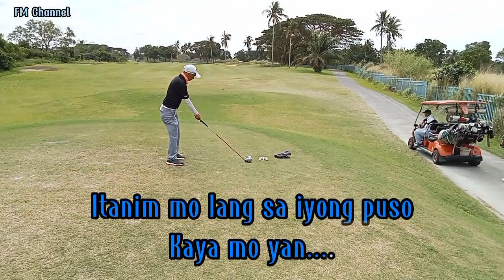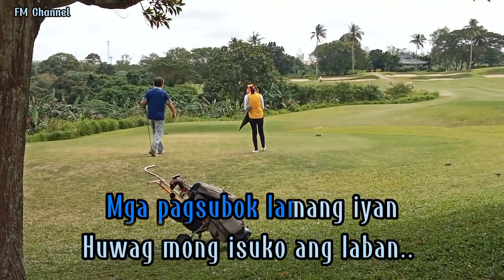Pagsubok || Cover By FM Channel (Lyrics Video)